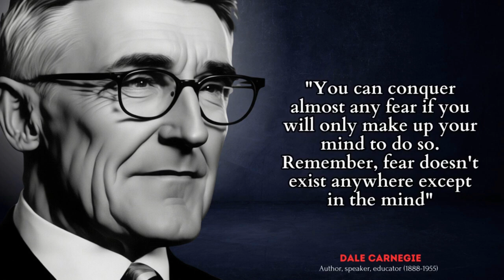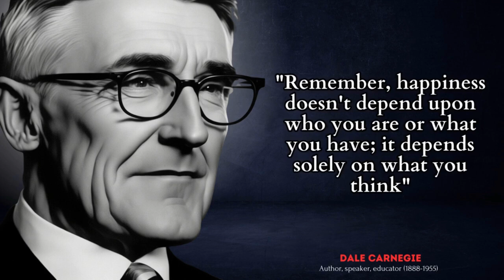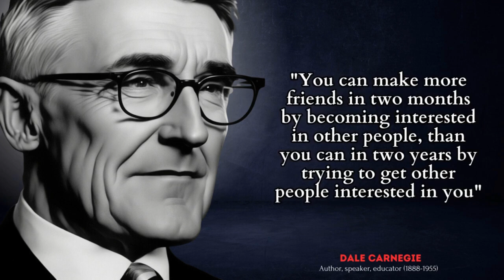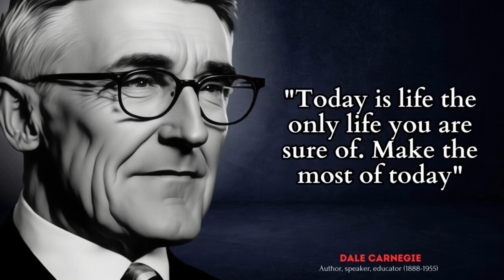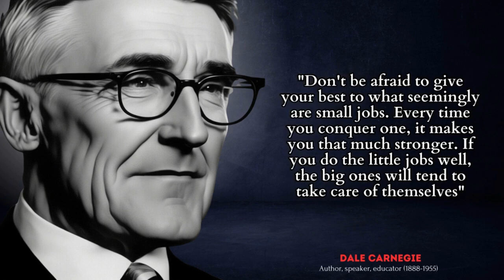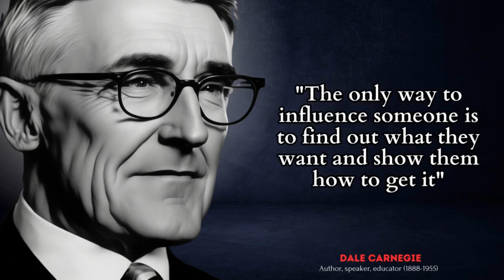From Fear to Triumph: Inspiring Lessons for Personal Achievement.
When dealing with people, remember you are not dealing with creatures of logic, but with creatures of emotion. Birds and horses are not unhappy because they are not trying to impress others. Choose positive thoughts over negative ones to combat stress. Conquer fears by making a firm decision to do so. Fear exists only in the mind. Success is obtaining what you desire, while happiness is desiring what you have. Your happiness depends on your thoughts, not your circumstances. To overcome fear, take action instead of dwelling on it. Many great accomplishments were achieved by persevering in the face of hopelessness. Today is the tomorrow you worried about yesterday. Learn from mistakes and try a different approach to succeed. Don't underestimate the value of small tasks; they strengthen you. Prioritize difficult jobs first, and the easier ones will follow. Feeling sorry for yourself is wasteful; focus on making friends by showing genuine interest. Instead of worrying, take action when you can't sleep. Life is full of chances, and the courageous ones go the farthest. Discouragement and failure pave the way to success. Seek happiness from within rather than relying on external validation. Inaction breeds doubt and fear, while action cultivates confidence and courage. Make the most of each day, as it is the only certainty. Engage in meaningful conversations about what others cherish. Emphasize the importance of your facial expression over your attire. When faced with adversity, make the best of it. Avoid arguments to gain the upper hand. People value their names; use them to establish rapport. Show enthusiasm to be enthusiastic. Combine passion, common sense, and persistence for success. Don't be afraid to give up good for the sake of greatness. The willingness to take risks leads to progress. Influence others by understanding their desires and guiding them towards fulfillment. Success is not final, failure is not fatal; it's the courage to persevere that matters. Happiness is determined by your mental attitude, not external circumstances.
motional intelligence
Positive thinking#personalitydevelopment Conquering stress#bemotivated Resilience and persistence#Building strong relationships#Inner strength#Mindset transformation#Empowering thoughts#Happiness mindset#Fearlessness#Motivational lessons#Emotional well-being#Self-improvement strategies#Inspiring success stories#Positive mindset hacks#Life-changing wisdom